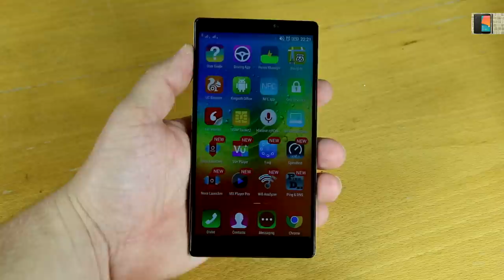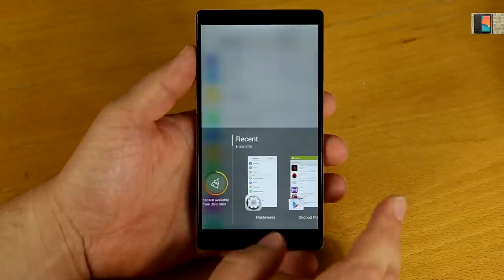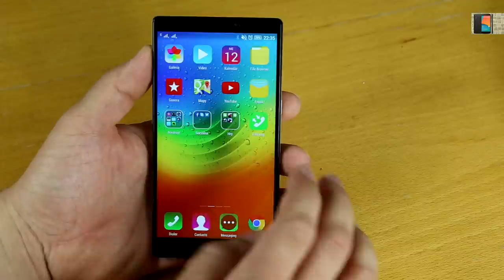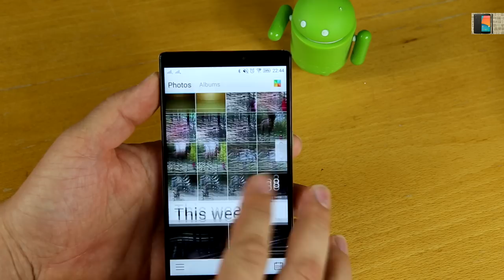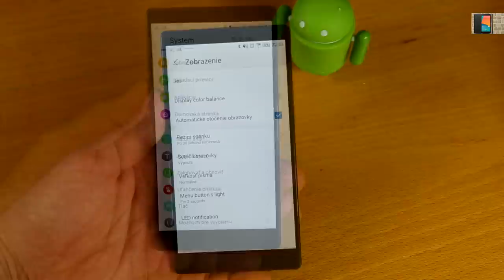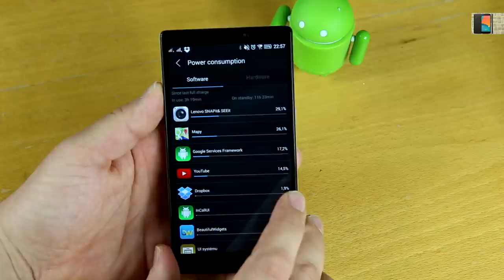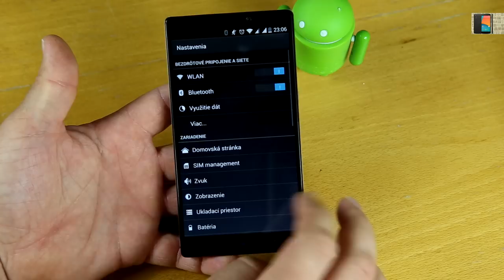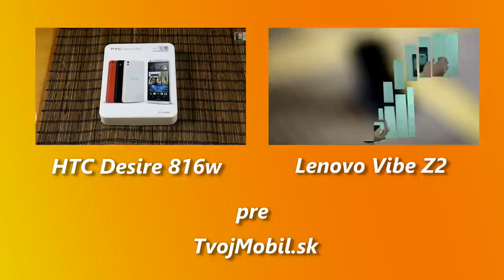Lenovo Vibe Z2 Pro K920 Recenzia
Recenzia Vlajkovej lode od Lenova